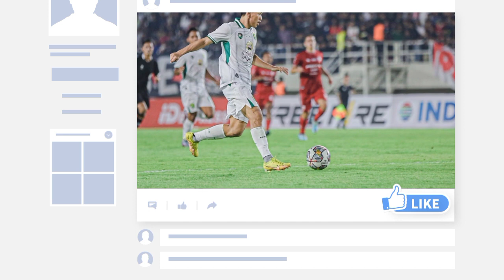Inilah Jadwal Kick Off Pertandingan Persis Solo vs Persebaya Surabaya | BRI Liga 1 2023